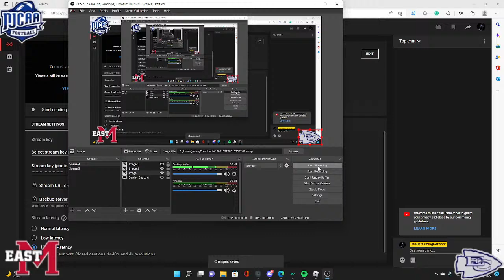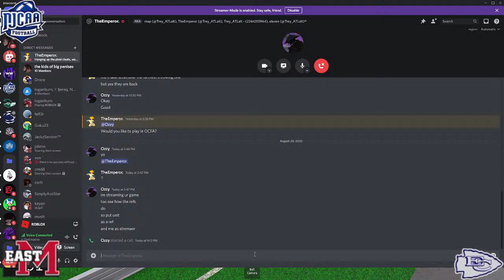NJCAA EL Cam vs East Mississippi